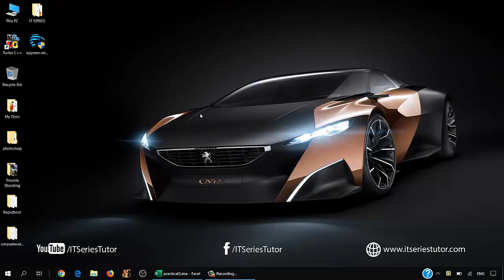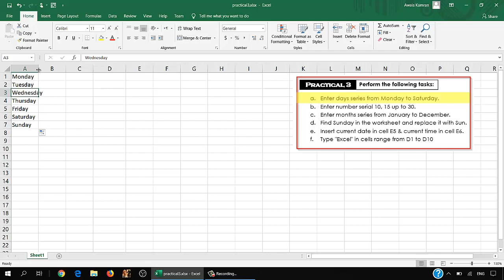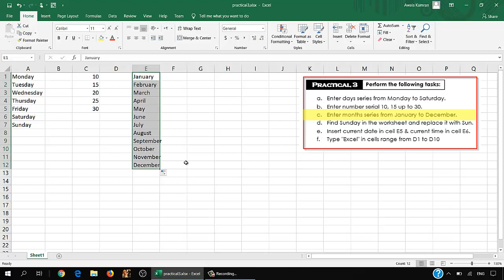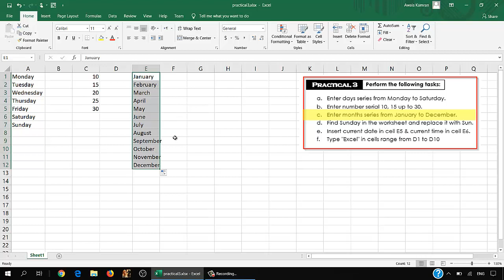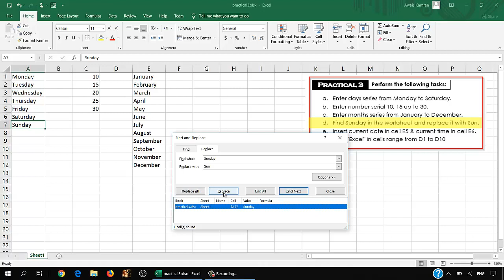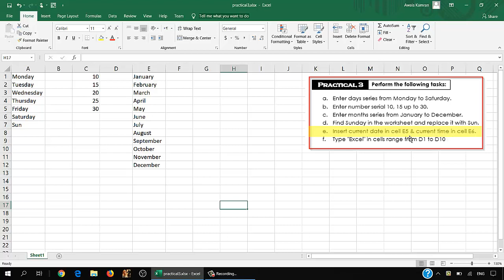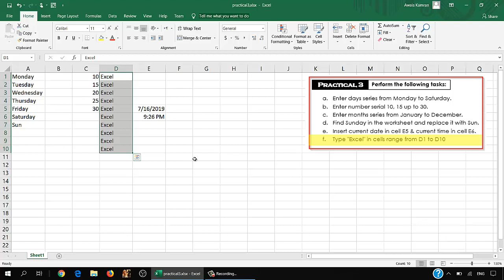Microsoft Excel - Practical 3 (Urdu/Hindi)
In this practical, we will learn the following in Microsoft Excel 2016:
1. Enter Days Series using Fill handle
2. Enter  Number Serial using Fill handle
3. Enter  Months Series using Fill handle
4. Find and Replace in worksheet
5. Insert Current Date and Time
6. Fill Cells  with the Same Data